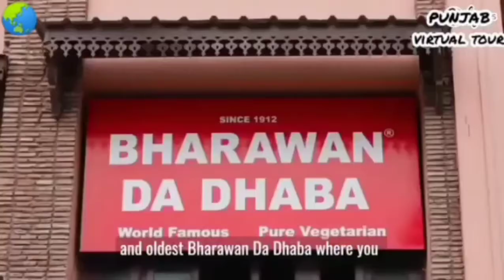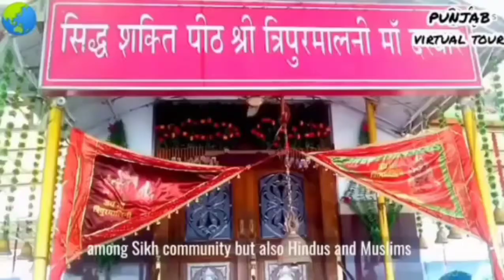Virtual tour of Punjab by HCPian Kunal Class X NTSE